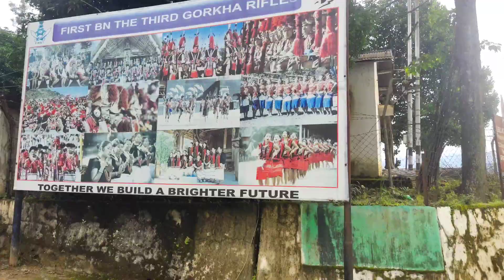First vlog in Nagaland: Journey from Dimapur to Kiphire Off-Road driving. Part 1@Indiantrucks33695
Join us on an exciting journey as we embark on a truck vlog from Dimapur to Kiphire! Experience the rugged terrain, picturesque landscapes, and vibrant local culture as we navigate through the twists and turns of this mesmerizing route. From bustling markets to serene mountain vistas, this vlog captures the essence of the journey, giving you a firsthand glimpse into the life of truckers on the road. Get ready to immerse yourself in the adventure, as we share the challenges, highlights, and unique moments that make this trip truly unforgettable.

I hope all of you enjoy this video.

dangerous road
mountain road truck vlog